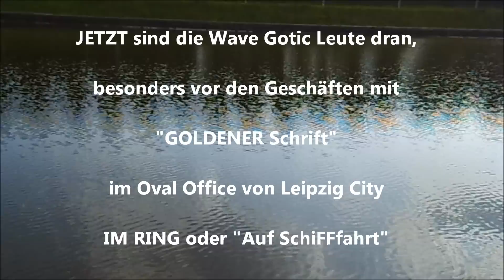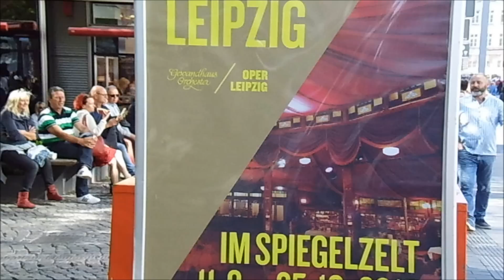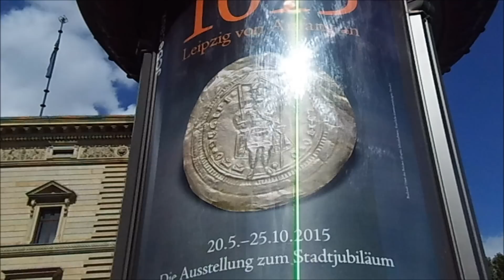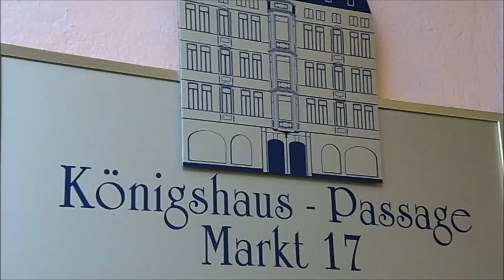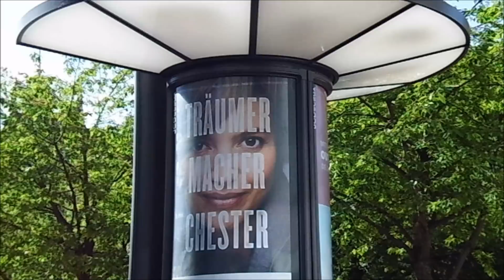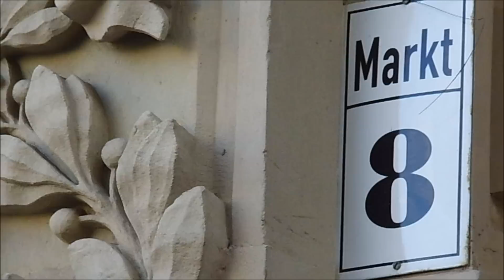Wave Gotic 2015 Rundblicke in Leipzig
Subbotnik als freier BÜRGEr aus Berlin in Leipzig im Mai 2015

Wie ? Was ? Warum ?

Der Grundidee von "Zur See" folgte in den Jahren 1985/1986 die DDR-Serie Treffpunkt Flughafen, welche ähnliche Geschichten einer Interflug-Besatzung erzählt.

"Zur See" im Oval Office im Ring der City von / zu / in / um Leipzig:

"... In den neun Folgen werden der Alltag und die beruflichen Situationen einer Schiffsmannschaft der sozialistischen Handelsflotte der DDR vom Kapitän bis zum Decksmann auf ihrem Schiff zwischen See- und Landgang, im Wesentlichen auf tatsächlichen Ereignissen basierend, geschildert. Aber auch die Probleme innerhalb von Familien zweier Kapitäne und die ganz normalen anderen zwischenmenschlichen Probleme, die durch lange Trennung von den Familien entstehen, werden dabei behandelt. Es wird aber auch die Freundschaft zu den sozialistischen Seefahrtstaaten wie der Volksrepublik Polen und der Sowjetunion geschildert; diese stehen der Fichte stets hilfsbereit zur Seite, ebenso wie die kubanischen Behörden..."

oder freier Bürger nach je nach dem wie man es sieht:

Die Schatzinsel Der alte Freibeuter

Die Schatzinsel Der Schiffskoch

Die Schatzinsel Das Blockhaus

Die Abenteuer Des Robinson Crusoe [Ganzer Film Deutsch]

und

Übrigens Nicht für die Stadt Leipzig, sondern (AUFPASSEN) für die Stadt(kasse) Markkleeberg gibt ES:

Frei nach ...

NEU: "Fix und Foxi räumen auf!" ab 1973

oder:

ALT:"Fix und Foxi - Symphonie in Müll"

... aber - ich bin so dumm ehrlich -

Figuren[Bearbeiten]
Fix und Foxi (Füchse) sind die beiden Hauptfiguren der Kauka-Publikationen. Die Zwillingsbrüder sind aufgeschlossen, engagiert und sozial eingestellt und sollen den jungen Lesern als vorbildhafte Identifikationsfiguren dienen. Fix (mit Haarschopf) trägt eine gelbe Latzhose, Foxi eine blaue. Fix gilt als der „fixere“ von beiden, während Foxi meist als eher bedächtig und vorsichtig geschildert wird.
Lupo (Wolf) ist ein im „Mäuseturm“ lebender, liebenswerter Schmarotzer, Vielfraß, Taugenichts und Lebenskünstler. Der heimliche Star des FF-Universums liebt Torten und hat mitunter einen Hang zur Kleinkriminalität. Er entwickelte sich entsprechend aus Isegrim.
Oma Eusebia (Wölfin) ist die sparsame, kuchen- und tortenbackende, Nudelholz schwingende Oma von Lupo und Nenn-Oma von Fix und Foxi.
Lupinchen (Wölfin) ist Eusebias musikbegeisterte Enkelin und die Cousine von Lupo.
Fax (Fuchs) ist der Onkel von Fix und Foxi, ein Briefmarken sammelnder, leicht cholerischer Oberst a.D. mit Hang zur Unordnung.
Knox (Rabe) ist ein zerstreuter Professor und genialer Erfinder.
Hops (Hase) ist ein leichtlebiger Dandy mit Geldproblemen, der eine Wohngemeinschaft mit Stops bildet.
Stops (Igel), sein Freund, ist ein naiver und hilfsbereiter Spießbürger.
Stips, Staps und Stups (Igel), kurz Stöpsel genannt, sind zwei Neffen und eine Nichte von Stops, die ihrem Onkel das Leben schwer machen.

Plagiatsnachweis-Software

Einen Test von 26 Plagiatserkennungssystemen veröffentlichte 2010 die Hochschule für Technik und Wirtschaft Berlin.[28]

alles zulässig, wenn sich niemand BeSchwert ! ! !